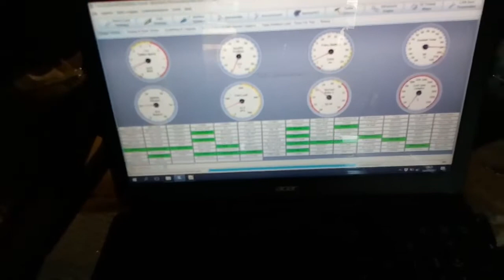chrysler v8 first start-up